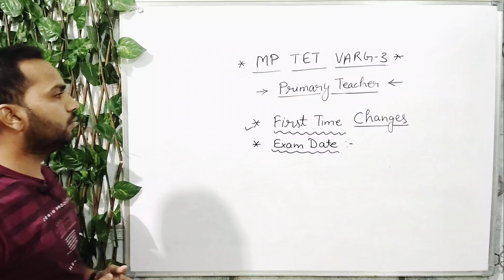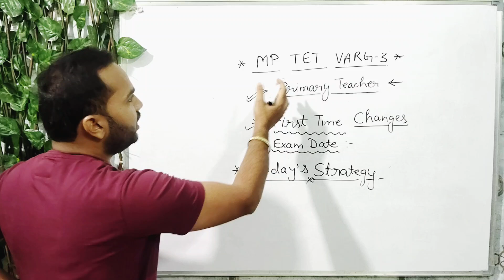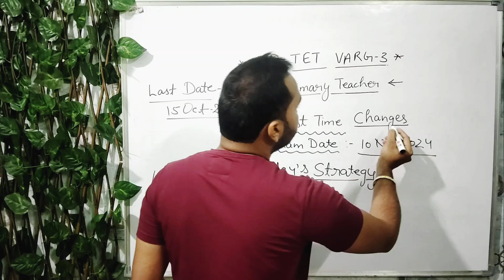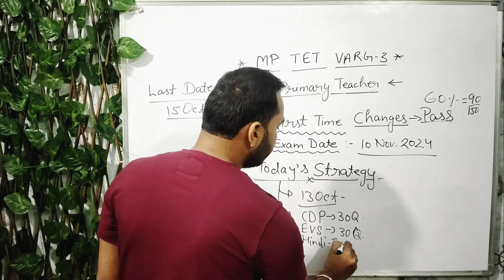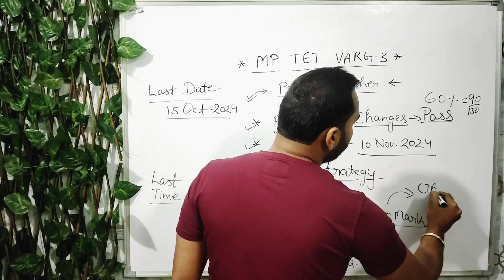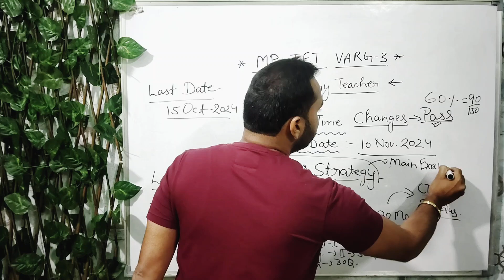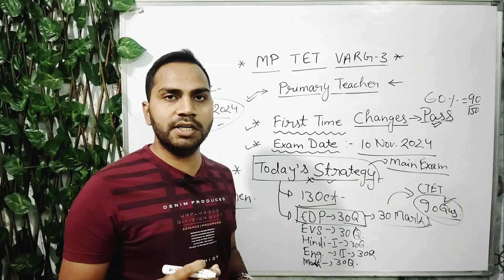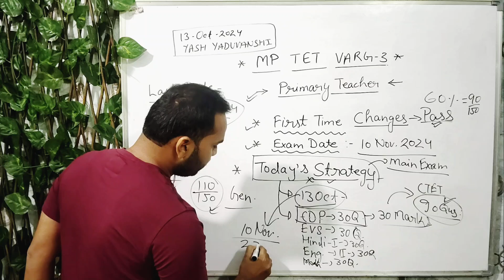MP TET VARG 3 Notification 2024 Out | My Strategy For Clear Mp Tet In First Attempt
100% Mp Tet Clear

mptet 2024

Exam date :- 10 Nov 2024